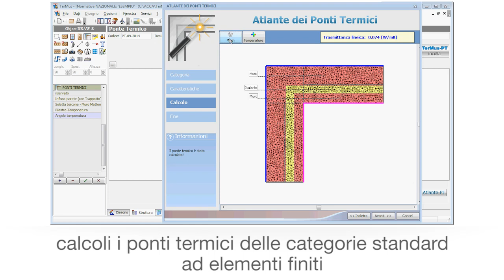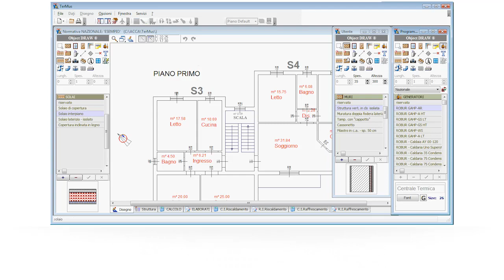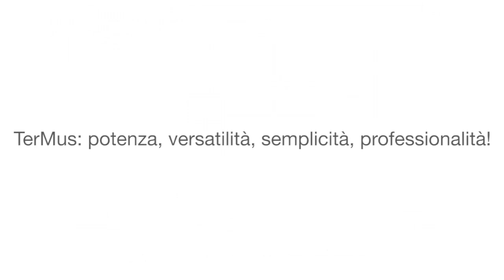Software Certificazione Energetica - TerMus - ACCA software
Video anteprima di TerMus, il software ACCA per la verifica delle prestazioni energetiche e la certificazione energetica